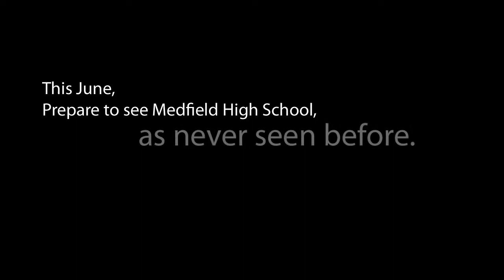Medfield High School Documentary Trailer HD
Trailer for the Documentary this June.

Song: Audiomachine - Sirens of Hyperion

Thanks to all of the people who helped support this!